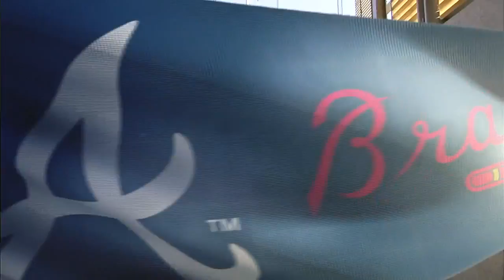ATL AT PHI - June 27, 2014